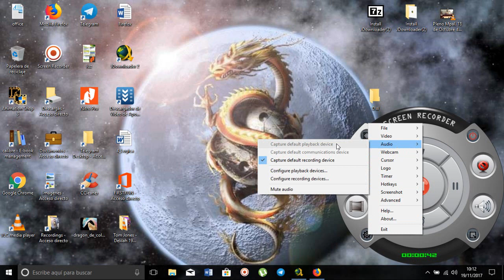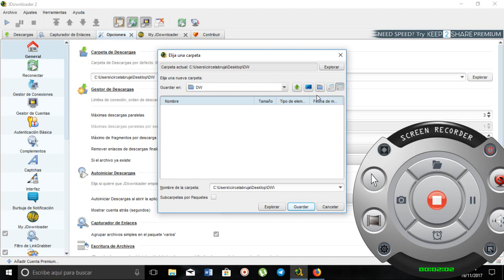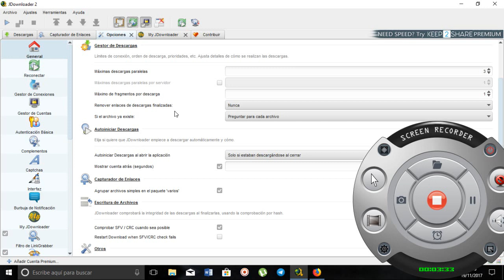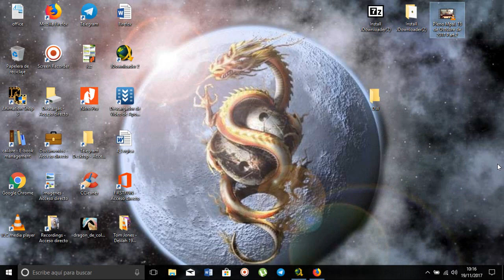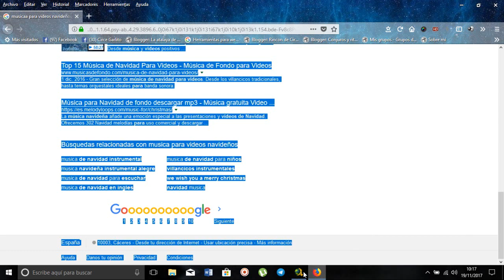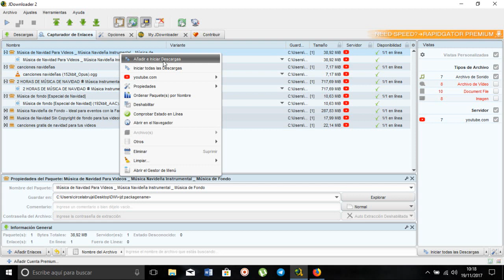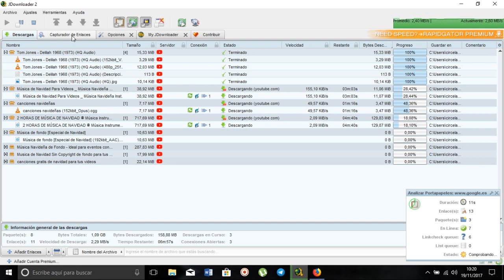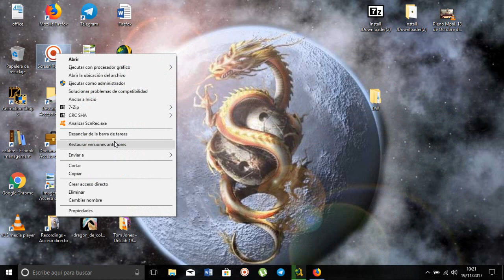JDownladers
Mi primer vistazo a jdownloaders,